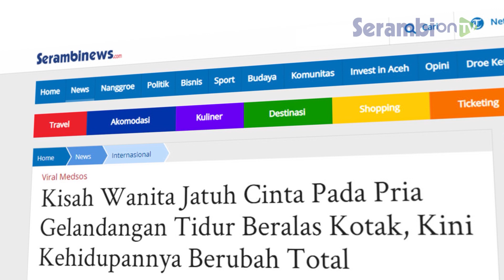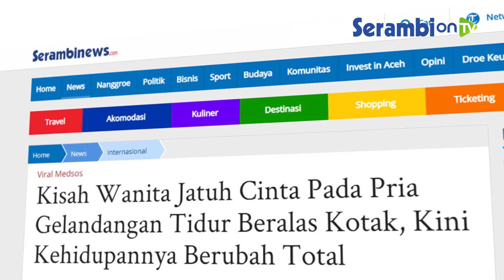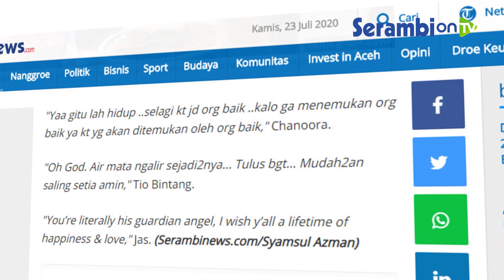Kisah Wanita Jatuh Cinta Pada Pria Gelandangan Tidur Beralas Kotak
SERAMBINEWS.COM - Berbeda dengan video viral satu ini, seorang perempuan menceritakan dirinya menemukan seorang laki-laki tunawisma berada di emperan toko dengan kondisi memprihatinkan.

Perempuan ini mengisahkan dirinya bertemu dengan seorang pria 5 tahun lalu, tertidur di lantai beralas kotak.

Ia mengakui jatuh cinta setelah melihat pria tersebut.

Sangat berbeda dengan orang lain, ia mencintai pria tunawisma atau gelandangan.

Perempuan ini menemukan pria di jalanan, memberanikan diri untuk hidup bersama.

Seperti pada video, perempuan ini menemukan, memberinya makan, mencari pekerjaan untuknya dan saling jatuh cinta.

Perempuan ini memperkenalkan pria tersebut pada hewan peliharaan kesayangannya.

Akhirnya mereka semakin jatuh cinta dan pindah ke rumah lebih besar pada Mei 2020.

Warganet kagum melihat perjuangan @nailedbyyuli, karena berbeda dari kebanyakan perempuan.

Mereka (warganet) menyarankan agar pria ini tidak menyia-yiakan @nailedbyyuli karena seperti malaikat baik menyelamatkan dirinya dari nestapa dinginnya hidup tanpa ada tempat pulang.

Serambinews/Syamsul Azman